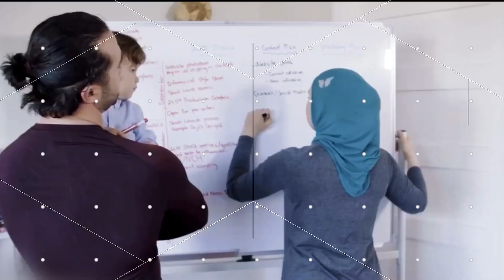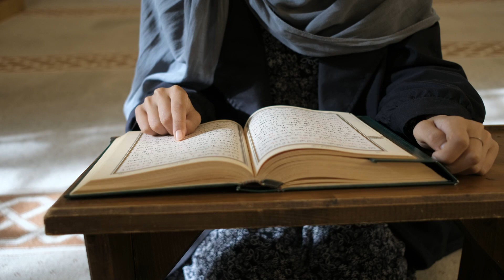Why the Hijab Can Be Controversial in the Western Society - Tips for Muslim Women to Find Confidence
As a Muslim woman who wears the hijab, I know firsthand how controversial and misunderstood it can be in Western society. That's why I wanted to make this video – to share my personal perspective on the hijab and to offer some tips for other Muslim women who may be struggling to find their place in the West while wearing the hijab. We'll be discussing the various ways in which the hijab is perceived and treated in the West, and we'll be sharing some strategies for wearing the hijab with confidence and pride. Whether you're a Muslim woman who wears the hijab or you're simply looking to gain a deeper understanding of the hijab in Western society, I hope this video will be helpful and informative.

Listen to The Veronika Edali Show on iTunes and Spotify!